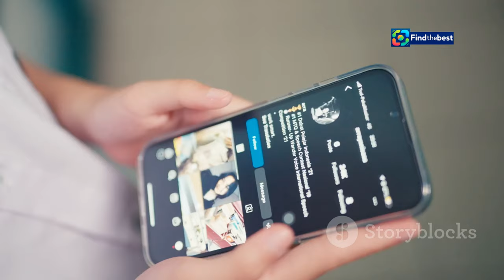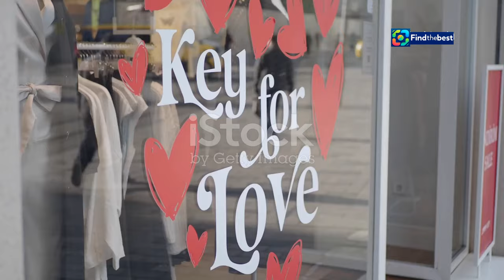"Άγιος Έρωτας: Η Νέα Σειρά Πρεμιέρα στον ALPHA - Δείτ�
OUTLINE:
00:00:00 A New Romance Blossoms on ALPHA
00:00:34 Love and Intrigue in Rural Greece
00:02:21 Meet the Inhabitants of 'Agios Erotas'
00:04:03 Double the Romance, Double the Drama
00:05:47 A Fresh Take on Love and Family
00:07:46 Anticipation and Early Buzz
00:09:22 The Allure of Escapism
00:11:07 A Must-Watch for Romance Enthusiasts

"Άγιος Έρωτας: Η Νέα Σειρά Πρεμιέρα στον ALPHA - Δείτε Κάθε Βράδυ Διπλό Επεισόδιο!"

**Category:**
Entertainment

**Description (in Greek):**
✨📺 Καλωσορίσατε στην πρεμιέρα της ερωτικής σειράς "Άγιος Έρωτας" στον ALPHA! Κάθε βράδυ, οι τηλεθεατές έχουν την ευκαιρία να απολαύσουν διπλά επεισόδια γεμάτα πάθος και συναισθήματα. 🔥❤️

🔔 Μην χάσετε τα νέα επεισόδια που θα σας κρατήσουν σε αγωνία! Ο "Άγιος Έρωτας" κάνει πρεμιέρα απόψε στις 21:00. 🥰

🐦 Ακολουθήστε μας στο Twitter: @AlphaNewsGr

✨📺 Welcome to the premiere of the romantic series "Agios Erotes" on ALPHA! Every night, viewers have the chance to enjoy double episodes filled with passion and emotions. 🔥❤️

🔔 Don't miss the new episodes that will keep you on the edge of your seat! "Agios Erotes" premieres tonight at 9 PM. 🥰